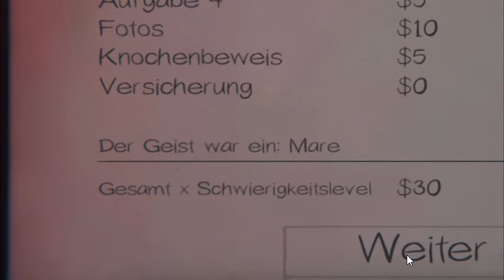Phasmophobia - WTF!? BEWEISE 😉🥸